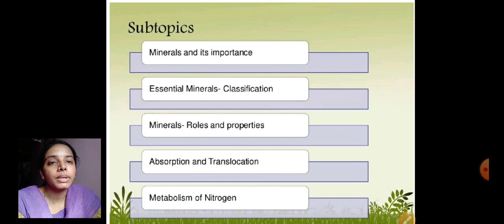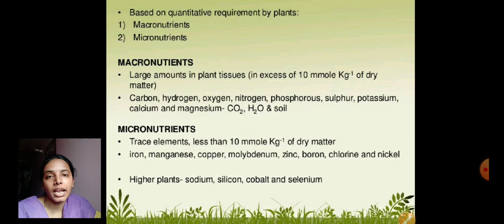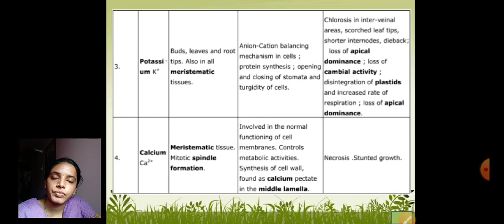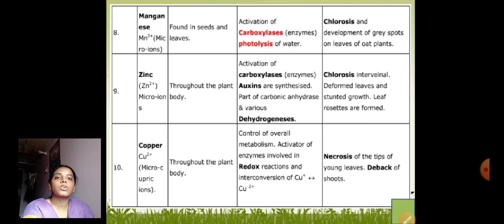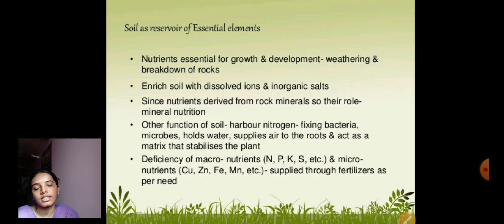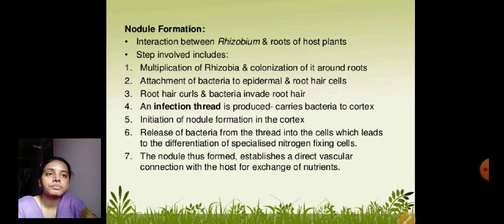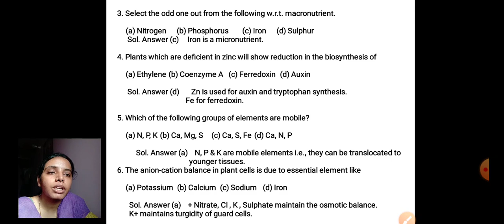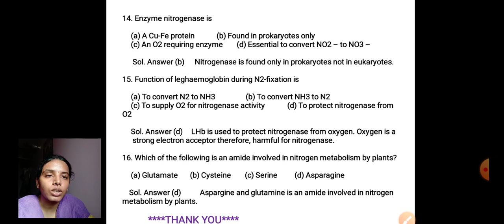Topic: MINERAL NUTRITION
I PU UNIT: IV : PLANT PHYSIOLOGY